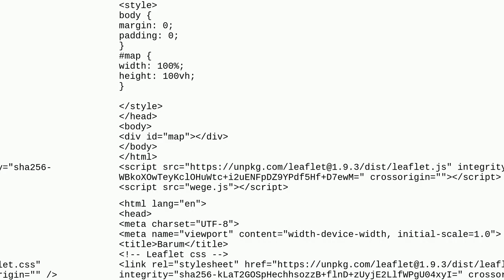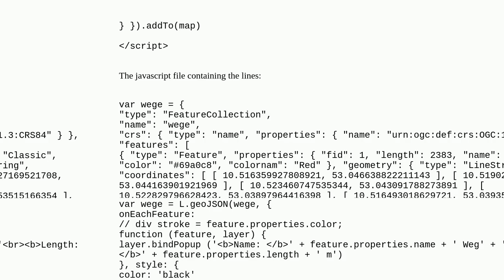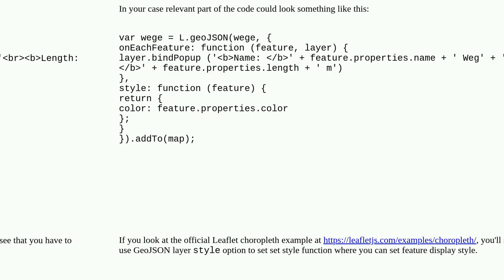Styling line using attribute from GeoJSON object in Leaflet?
A special thanks goes out to the community

  geojson html leaflet css